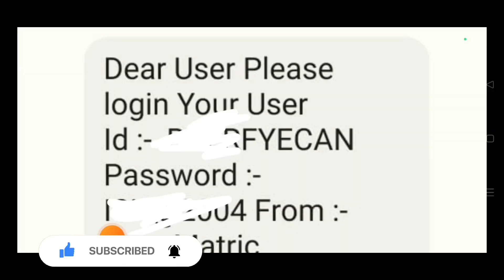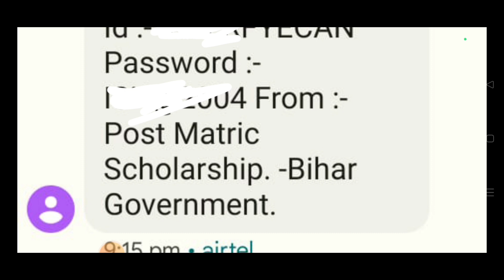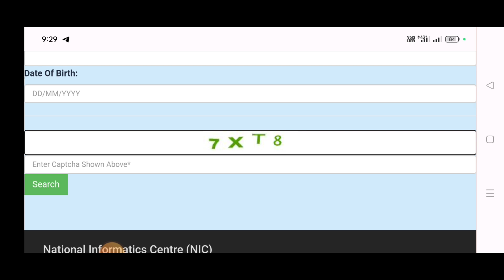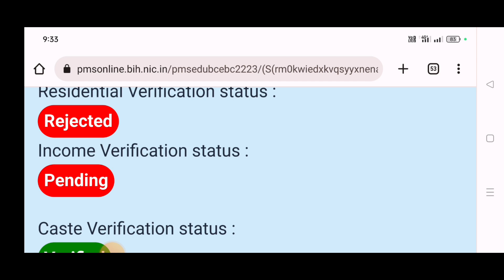post matric scholarship bc ebc form reject id password|pms 2023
Life Settlement
( My Instagram channel lin

❤️ Purshottam Raj ❤️
From - Vaishali Bihar ( INDIA )